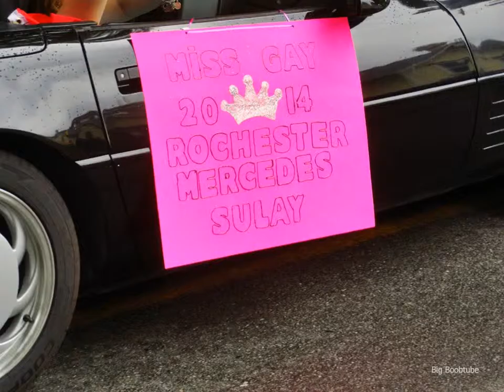Gay Pride Parade 2014